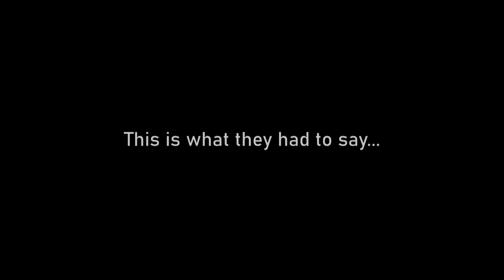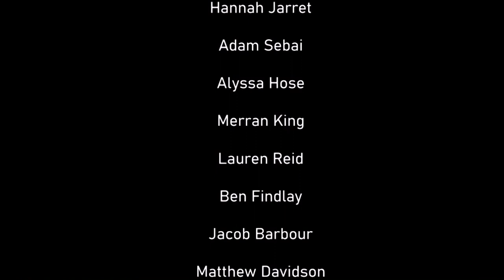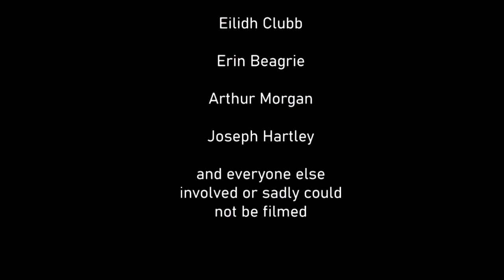Regrets - The Grammar Stuff Documentary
The Grammar Stuff Documentary - Regrets
In this second episode of the documentary I ask my friends questions revolving around regrets they may have with school work and relationships. We hear some things that have never before come out and a special interview at the end with everyone's favorite pain group the ETG! Including lots of laughs, pain and bullshit. Episode three, four and five coming very soon!